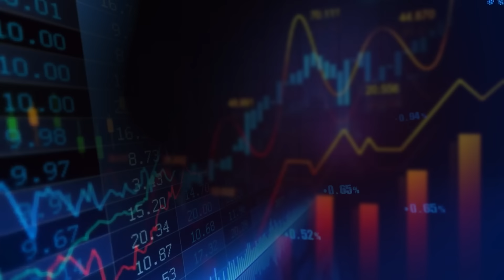ఇప్పటికీ అందుబాటులో ఉన్న ఛీప్‌ అండ్‌ బెస్ట్‌ stocksపై క్లారిటీ ఇచ్చిన Seshu | Part 3 | Nagendra Sai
Analyst Amperayani Seshu with Nagendra Sai - Part 3 | Fundamental Analysis | Stock Analysis | Sector Analysis | 17th July 2024